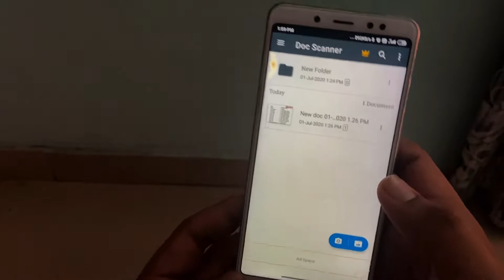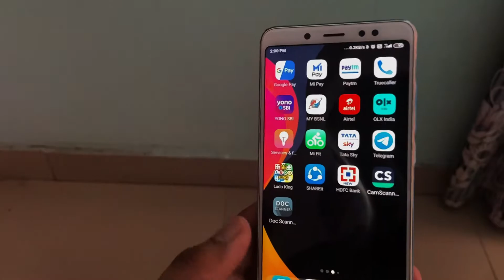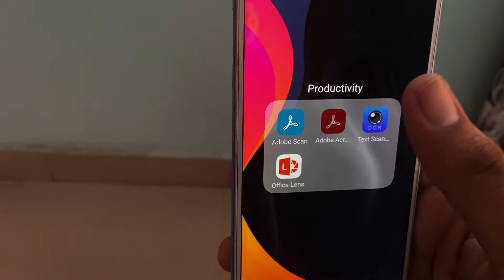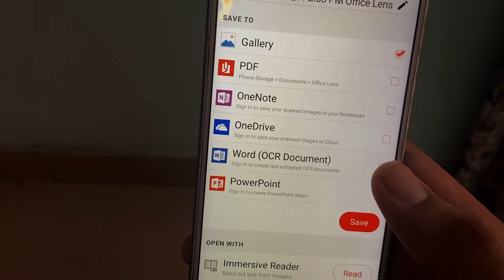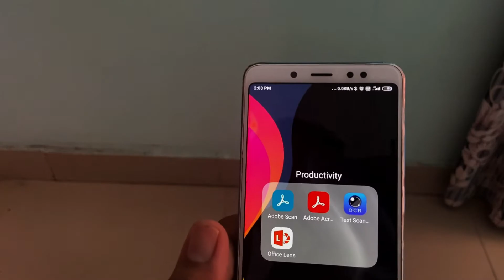CamScanner App Alternative 2020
In this video, I will share the best alternative to camscanner